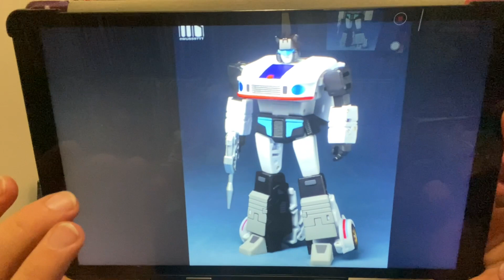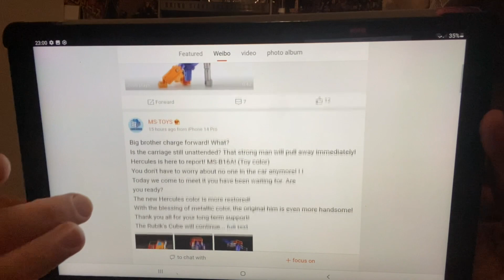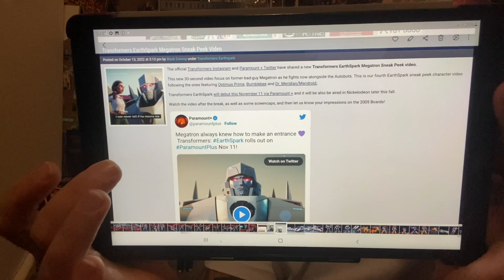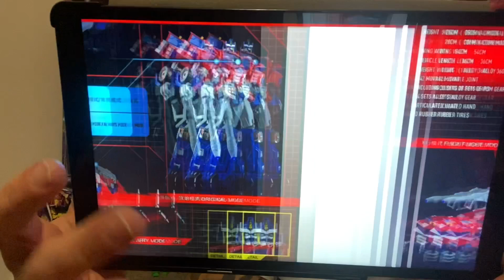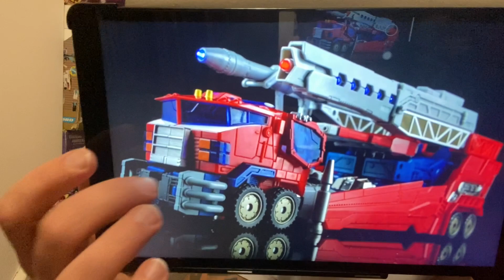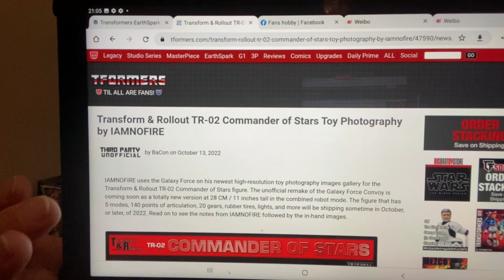Transformers news magic square toy reveals new Dr Wu images MS B TR 02 commander of stars earthspark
In this update I’ve got images of

Dr wu snow ninja

Magic squares take on a G1 toy accurate huffer and their version of a jazz as well.

The amazing looking transform and roll outs version of galaxy force convoy.

Matrix workshop upgrade kit for velocitron scourge

Information on tfnation and the new earthspark trailer plus much more